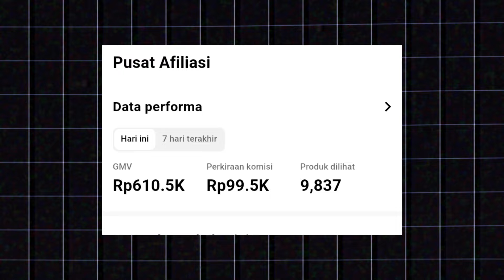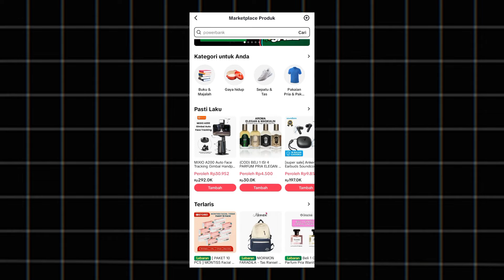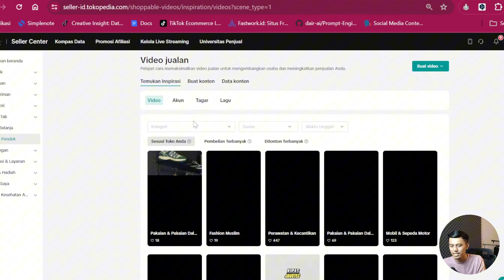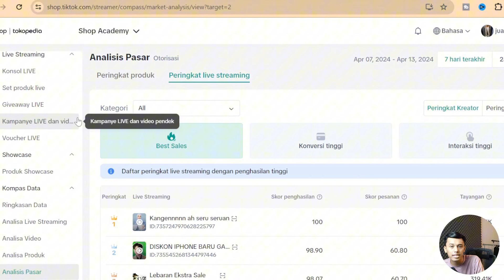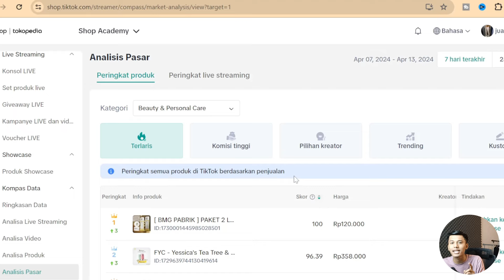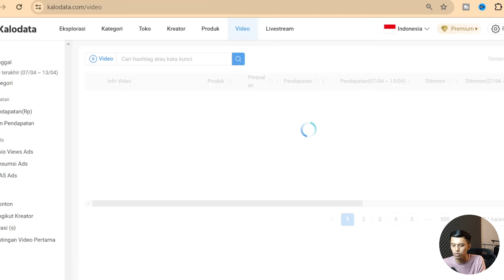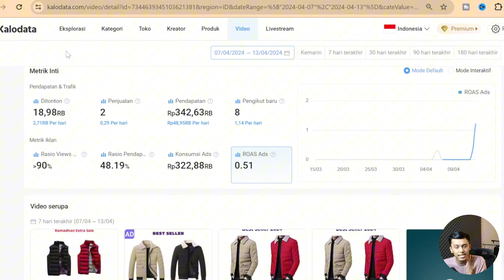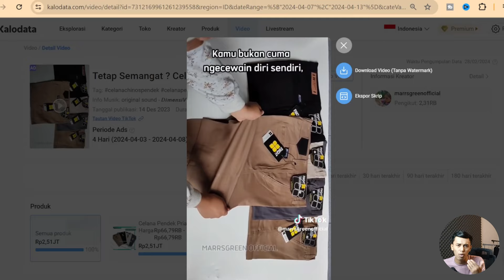CARA SAYA DAPETIN KOMISI DARI TIKTOK AFFILIATE PERHARI PAKE 3 OPSI INI..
data itu penting! dan terkadang kita kalau mau jadi affiliate tiktok hanya memiliki pemikiran bagaimana konten fyp. padahal yang di tuju bagaimana konten kita relate, sesuai keinginan pembeli dan produk laku.

agar saya bisa mendapatkan konten yang di butuhkan pembeli saya gunakan 3 opsi data penting ini yang mungkin sebagian orang tidak mengetahuinya.
Buat yang riset tiktok affiliate pake kalodata, saya kasih bantu kasih free akses 7 hari + diskon 10% pake kode "Adang24"